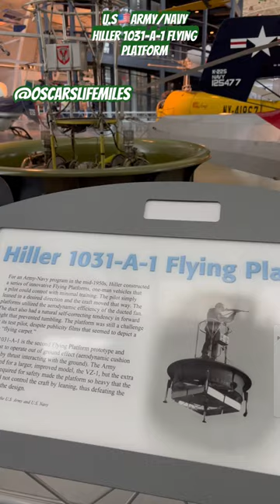U.S Army/Navy Hiller Model 1031-A-1 Flying Platform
Hiller Flying Platform (Model 1031-A-1)

During the 1950s the U.S. armed forces were desperately seeking ways to improve the mobility of their troops on battlefields that were subject to attack by nuclear, chemical, and biological weapons. Small, one-man helicopters were seen as a possible alternative to large, piston powered helicopters that seemed to be at the limit of their development. The military's greatest technical hurdle was to develop an aircraft that was relatively safe and could easily be flown by a combat infantryman. Stanley Hiller, founder and president of Hiller Helicopters, had built a successful business, founded on innovative approaches to helicopter design, and was more than willing to undertake the challenge. Although the flying platforms that resulted from the company's efforts proved to be an aerodynamic dead end, Hiller did demonstrate the practicality of the ducted fan for more conventional forms of Vertical Takeoff and Landing (VTOL) aircraft.

In the late 1940s, noted aeronautical engineer Charles Zimmerman, who had made a name for himself developing Vought's V-173 "Flying Pancake" (see NASM collection), began to develop a new approach to vertical flight. He hypothesized that if a small horizontal platform, with a person balancing on top as on a bicycle, was lifted upward by a vertical thrust vector, then the pilot's innate kinesthetic responses would stabilize the platform and also allow it to be controlled in pitch in roll. Although the high center of gravity of such a configuration would seem to result in severe instability, Zimmerman's theory proved correct. If the platform began to tilt in one direction, then the pilot would naturally lean in the other direction to remain upright. This natural balancing tendency would place the center of gravity above the thrust axis, which would result in an upward pitching moment that counteracted the toppling action, thus maintaining a stable condition. The pilot could control the aircraft simply by leaning in the desired direction and the platform would begin to tilt and gain forward momentum. As the aircraft was controlled by instinct, a person could fly it with minimal training, making it ideal for use by soldiers in the field.

Zimmerman set out to construct a flying platform to prove his hypotheses. His first effort consisted of two small target drone engines mounted vertically to the sides of a small steel-tube truss. The pilot was to stand on the truss holding an attached pole. Control for the contraption, nicknamed the "Flying Shoes," was accomplished entirely by weight shifting against the pole. The Flying Shoes suffered instability problems because the engines provided unequal thrust. Stanley Hiller heard about this experiment and was greatly intrigued. In 1948, Zimmerman made a deal that allowed Hiller Helicopters to continue development, while he returned to his old aeronautical engineering position at the NACA (National Advisory Committee for Aeronautics, forerunner of NASA) laboratory in Langley, Virginia.

Unfortunately, Hiller's first successful production helicopter, the UH-12, demanded the company's complete attention and the Flying Shoes were quickly set aside. In the meantime Zimmerman convinced his peers of the merits of his theories and with official support, began to develop new experimental kinesthetically controlled flying platforms. The first of these efforts used compressed air channeled through attached fire hoses for thrust, while the second, known as the Whirligig (see NASM collection), used a compressed air-driven propeller on the underside of a lightweight platform to generate thrust.

The military finally began to take notice of Zimmerman's experiments and issued contracts for the construction of prototypes. On September 17, 1953, the Army initiated contracts with De Lackner and Hiller for kinesthetically-controlled flying platforms. As the Office of Naval Research had pre-existing research programs with Hiller, its leadership agreed to manage the program on behalf of the Army. Engineers from both companies then visited the NACA test facilities to view Zimmerman's progress.